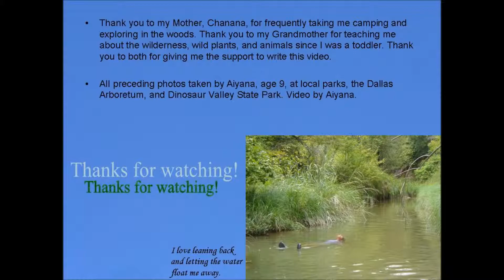Exciting Nature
Get to Know Contest video entry

Exciting Nature lyrics:

I feel nature
I breath nature
I belong in nature

When I'm in nature
My heart beats quicker than before
'Cause I love nature

I love the wildlife
Today I saw a green bird
The wildlife can be so interesting
I love nature
I love the plants

I feel nature
I breath nature